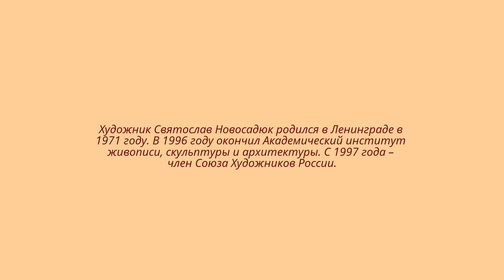Художник Святослав Новосадюк. Очаровательные кошки.